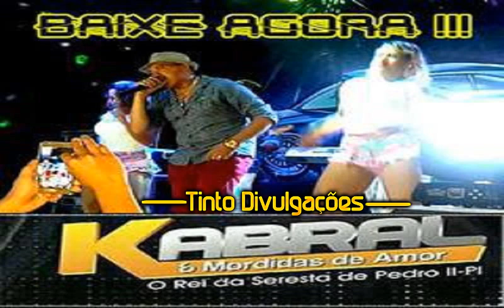Kabral O Rei da Seresta